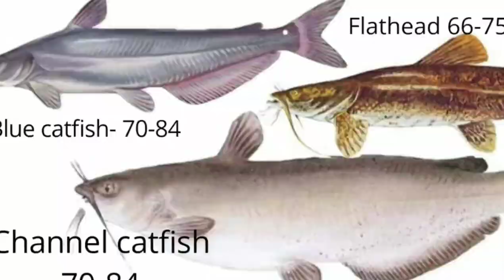Catching Catfish During A POSSIBLE SPAWN | NIGHT FISHING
Caught a few fish in about an hour trip